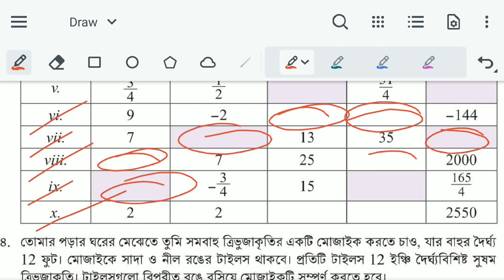Class 9 Math 2024 Chapter 2 Page 56 | ৯ম শ্রেণি গণিত ২য় অধ্যায় অনুক্রম ও ধারা ৫৬ পৃষ্ঠা ৩ নং সমাধান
পর্ব ২১ । নবম শ্রেণির গণিত দ্বিতীয় অধ্যায় অনুক্রম ও ধারা । New Curriculum 2024 Class 9 Math

Class 9 Math Page 56 | ৯ম শ্রেণির গণিত ২য় অধ্যায় অনুক্রম ও ধারা ৫৬ পৃষ্ঠা

৯ম শ্রেণির গণিত ২০২৪
৯ম শ্রেণির গণিত ২য় অধ্যায় ২০২৪
৯ম শ্রেণির গণিত ৫৬ পৃষ্ঠা
৯ম গণিত ২য় অধ্যায় অনুক্রম ও ধারা ৫৬ পৃষ্ঠা
অনুক্রম ও ধারা নবম শ্রেণি ৫৬ পৃষ্ঠা
New Curriculum Class 9 Math Chapter 2
৯ম শ্রেণি গণিত নতুন কারিকুলাম ২০২৪
Onukrom o dhara
৯ম শ্রেণি গণিত নতুন কারিকুলাম
৯ম শ্রেণির গণিত অনুক্রম ও ধারা ২০২৪